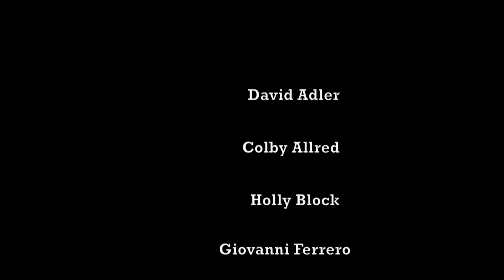Vinalhaven Balloons.mov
These are some tissue paper hot air balloons I made and launched at the Sparrow Farm in Vinalhaven Maine this summer, at William Rockwell and Holly Block's party. David Adler largely designed and built the Jester Balloon with my limited guidance. Christine Hiebert was the cinematographer. A heartfelt thanks to all who helped me.